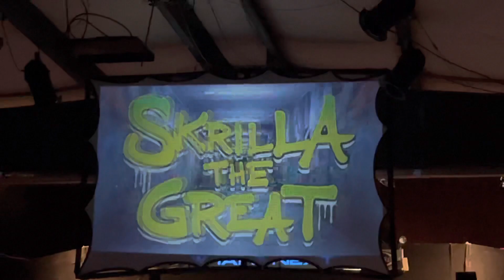Skrilla The Great V. Brandon Whatley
Prosouth Wrestling
Piedmont, Alabama